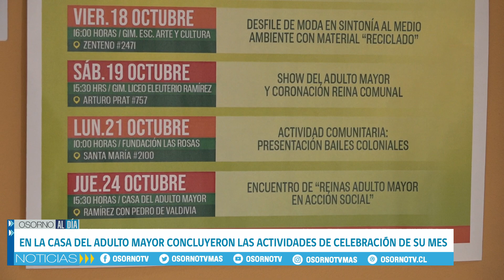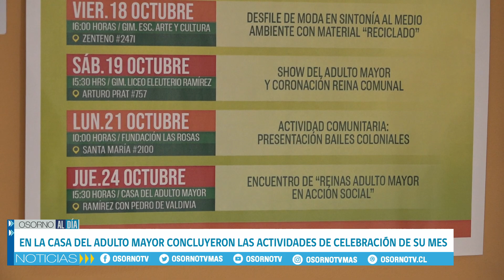CON UNA JORNADA DE ENCUENTRO ENTRE REINAS, CONCLUYERON LAS ACTIVIDADES DEL MES DEL ADULTO MAYOR